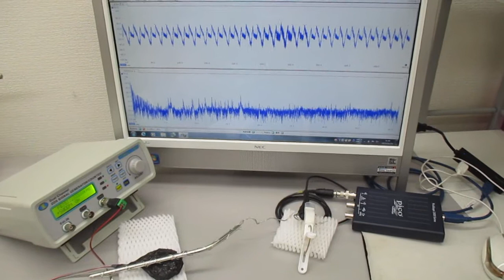超音波プローブの発振制御による表面検査技術（超音波システム研究所）